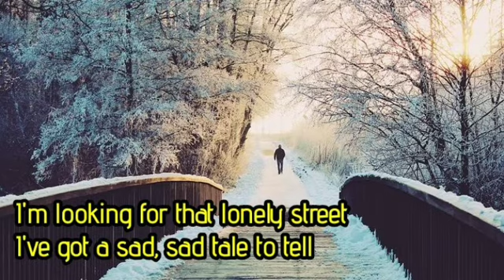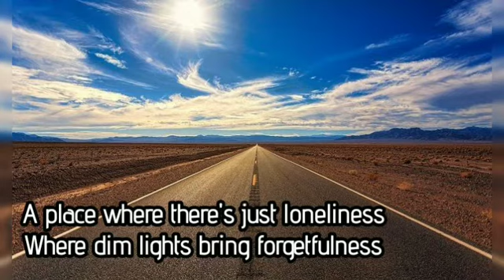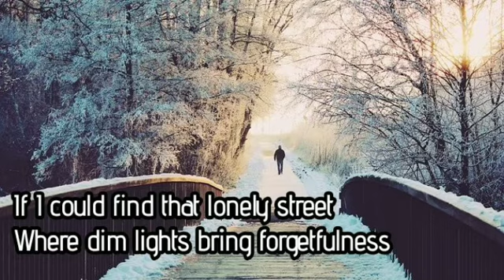Lonely Street - Andy Williams lyrics